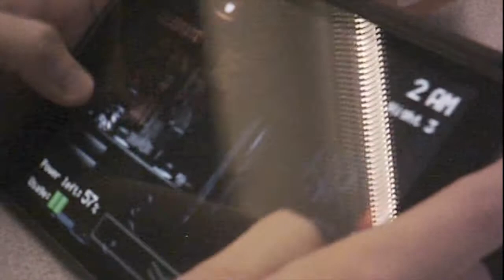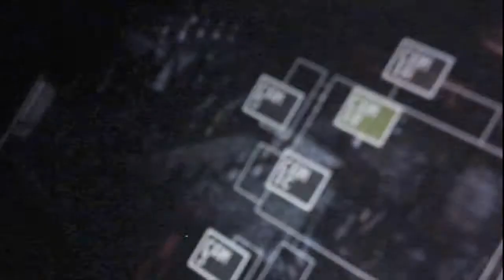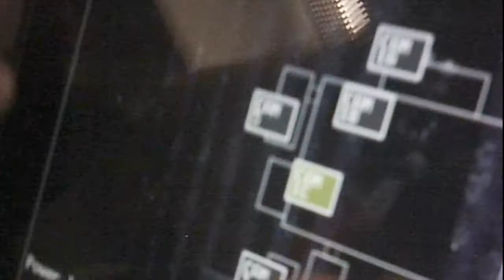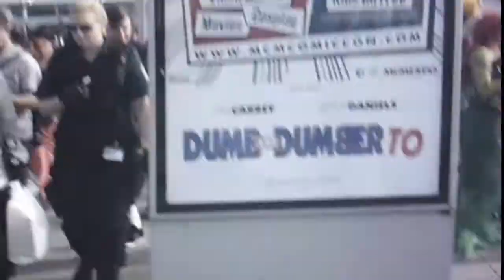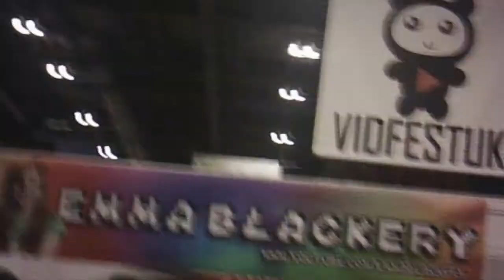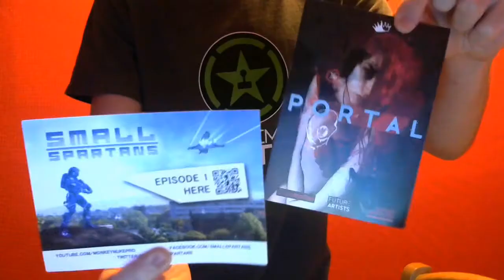A visit to MCM London Comic Con (October 2014)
This video is a Vlog documenting my visit to London MCM Comic Con. Apologies for some of the filming and it was very packed and I wanted to try and see everything there. Enjoy.